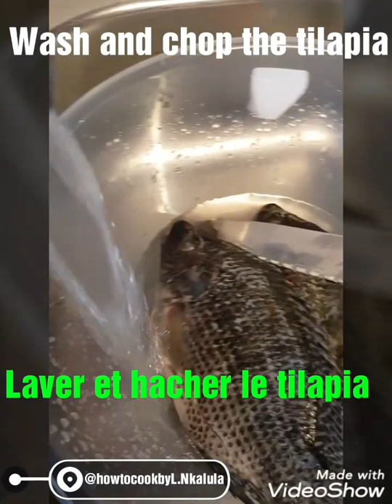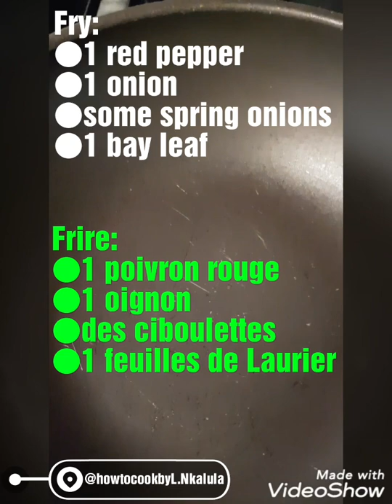Spinach with tilapia